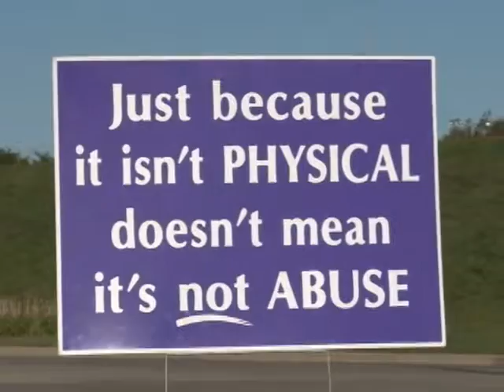Women Making News - Domestic Violence - 3 of 3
DSE-TV's "Women Making News" presents: The issue of domestic violence. In this event put together by Every Woman's Place, the community gets together to speak out with 'Take Back The Night'. Hosted by Ann Bratsburg.